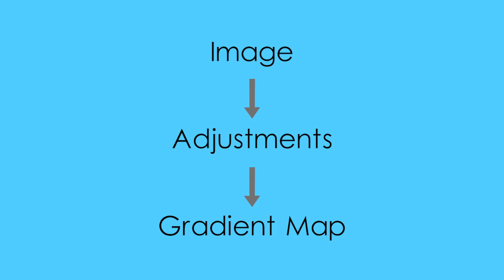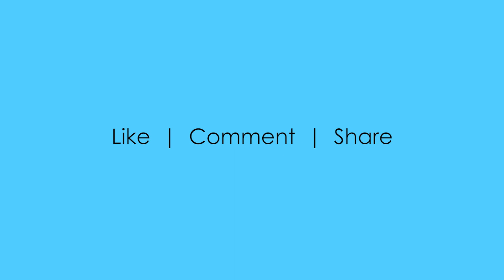Wallpaper from Straw Hat Texture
Hi, I'm Yoshan Bisanka. In this video, I demonstrate how to create a wallpaper design using a photograph in Adobe Photoshop CC. Using a Nikon COOLPIX P1000 camera, the photograph displayed in the video was taken. The photograph is available on request.